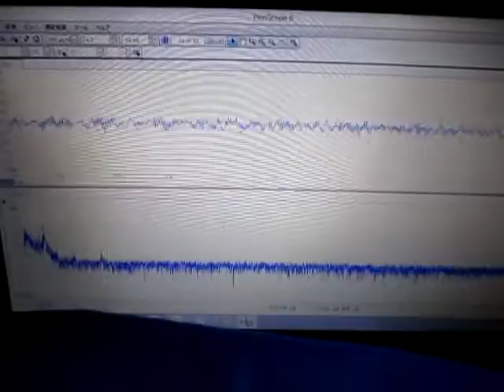超音波計測技術（Sound pressure measurement of ultrasonic）